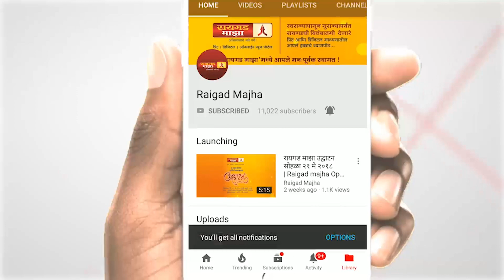कोलाडला वादळी वाऱ्याचा तडाखा ! रोहा - कोलाड रस्त्यावर झाडे कोसळले ; वाहतूक ठप्प ;